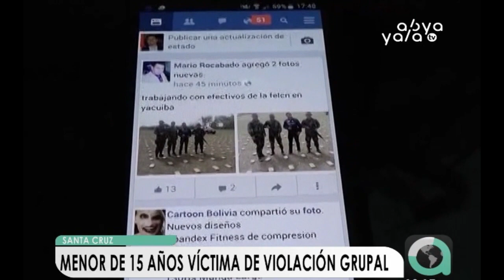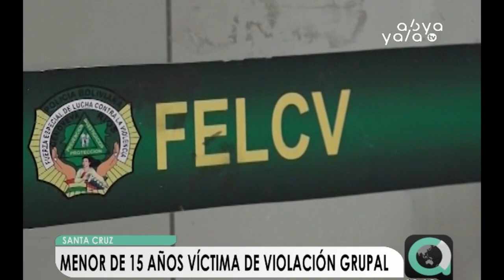Santa Cruz registra la octava denuncia de violación grupal desde diciembre de 2018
Un nuevo caso de violación grupal, a una menor de 15 años, se registró en el municipio de Cotoca del departamento de Santa Cruz, por la agresión existen tres personas aprehendidas de la cuales uno es menor de edad, según informó el director de la Fuerza Especial de Lucha Contra la Violencia (FELCV), Paúl Saavedra.